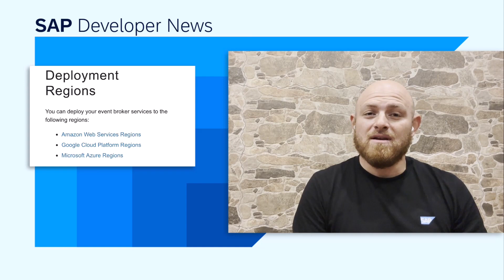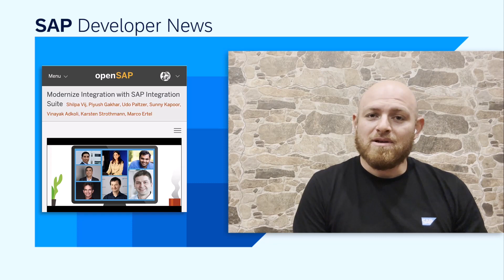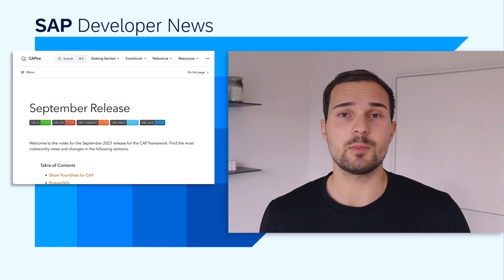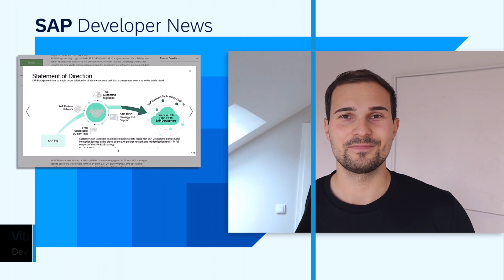Integration Suite News, SAP TechEd, CAP Sept Release, BW MOVE | SAP Developer News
*SAP Integration Suite – Business Accelerator Hub, AEM, and openSAP Course*

- SAP TechEd 2023: Turn data into insights with SAP Data & Analytics

*CHAPTER TITLES*
0:00 Intro
0:10 SAP Integration Suite – Business Accelerator Hub, AEM, and openSAP Course
1:19 SAP TechEd Data and Analytics
2:16 SAP CAP September 2023 Release & SAPUI5 Roadmap Explorer
3:08 BW MOVE – Explore Your Modernization Options